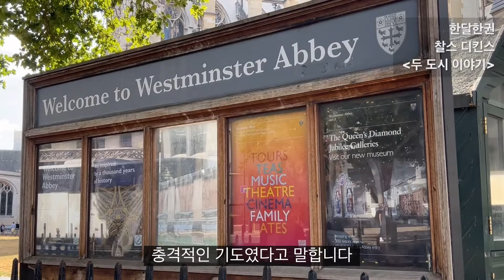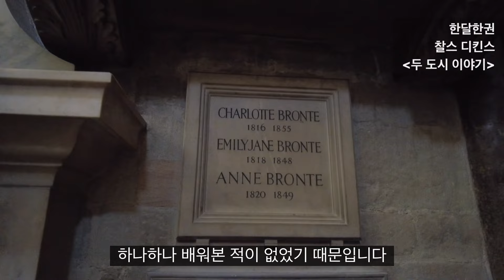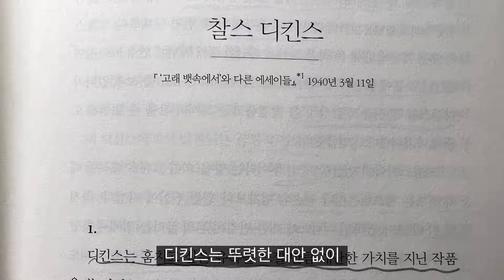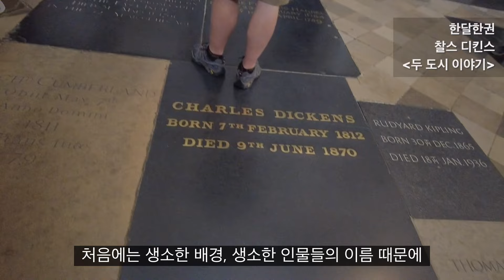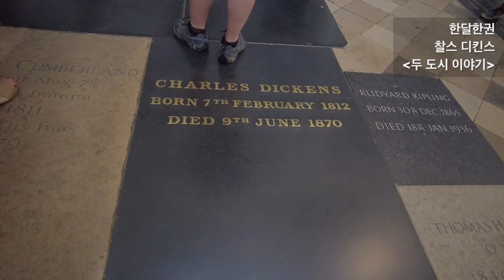[한달한권📚] 찰스 디킨스의 "두 도시 이야기" | 찰스 디킨스의 가장 작품성이 뛰어난 소설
한달한권, 이번 달에는 찰스 디킨스의 "두 도시 이야기"를 함께 읽으려고 합니다.
"푸른숲주니어"에서 나온 책을 읽으시면 어렵지 않게 읽으실 수 있습니다.
특히 "두 도시 이야기"는 주기도문과 가장 비슷한 소설입니다.
우리의 생각이 나날이 '하나님 나라'를 닮을 수 있기를 소망합니다.
리뷰 영상은 2월 27일에 업로드 할 예정입니다.